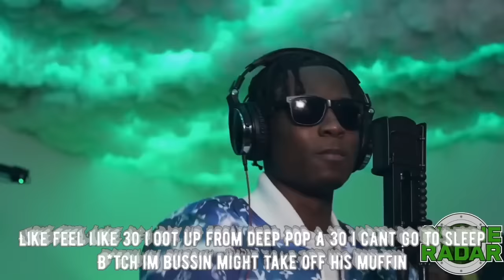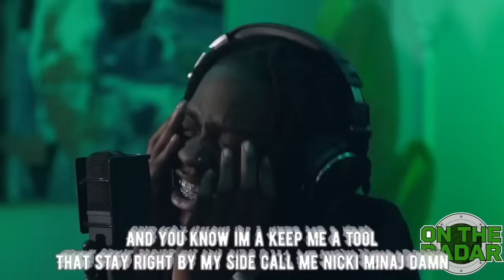CYPHER: Kyle Richh, Jenn Carter & Tata (Lyric video